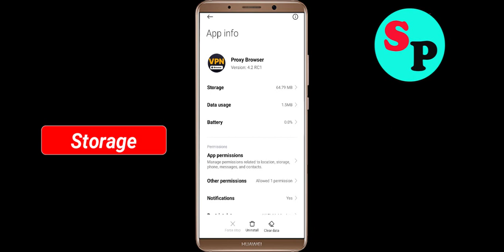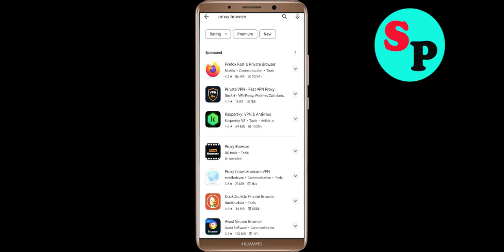How to Fix Proxy Browser Unfortunately Has Stopped Problem Solved in Android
In this video, i will show you how to fix / Solve Proxy Browser Unfortunately, Has Stopped Problem in Android & Ios Mobile. If you are facing same problem in your mobile then it will help you to get rid of this error.